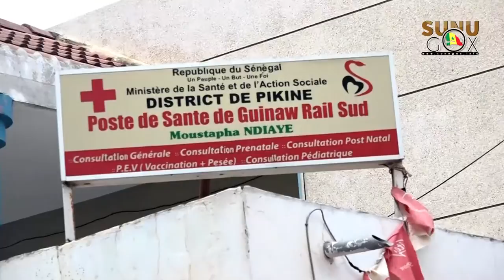MSAS/ Riposte Covid-19 : « Ce travail est un travail permanent. Ce qui nous a valu cette consécrati